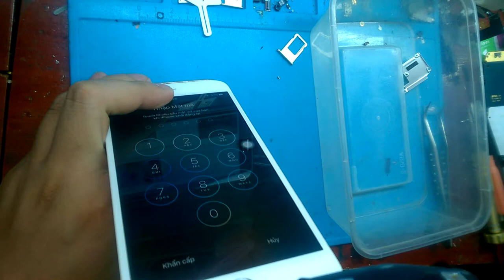thao máy iphone 6 plus | day sua chua dien thoai